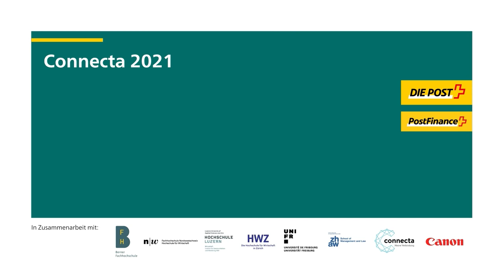BDD21 I Social Commerce in China